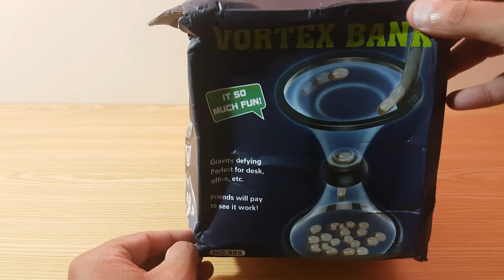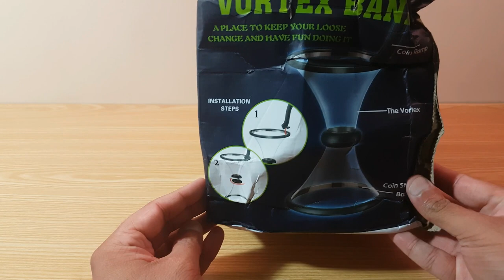Vortex Coin Bank - The Coolest Way To Save Money! - Piggy Bank, Money Box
With this Vortex Coin Bank, you'll definitely have a blast saving money, I know we do! This coin wishing well is the perfect desktop accessory to save your pocket change. Watch coins defy gravity with this cool physics toy that will relax your mood!

This money bank reminds one of those wishing wells where you roll a coin in and it spins round and round down into the base. The coin bank is perfect for saving your spare change and thanks to the fun you'll have each time you drop a coin in, you'll want to save even more!

Forget the traditional piggy bank, the vortex coin bank is the way to save!

Support Us!
or find products we've featured on the channel